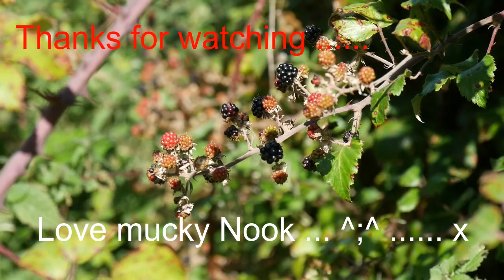Husky Nook finds stinky mud, gets told off but gets his own back ,,,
Hellooo ... Nook here I got mucky today, it was great fun .. hehe I hope you enjoy watching me ... Love Nook ... ^;^ ... x